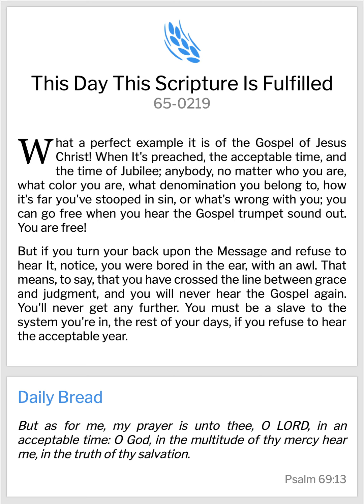VGR Lifeline-QOTD-20.06.2021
VGR Lifeline Quote of the Day-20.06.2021